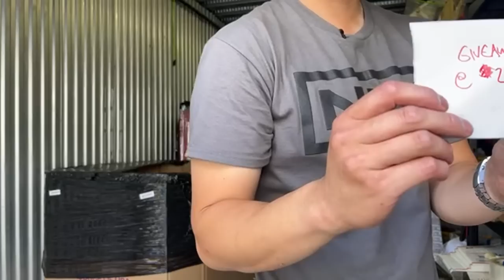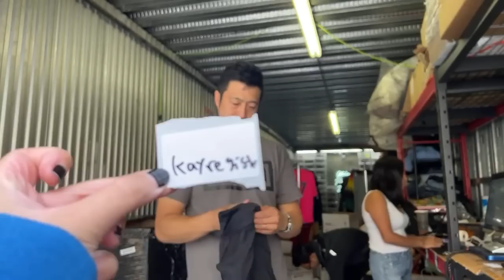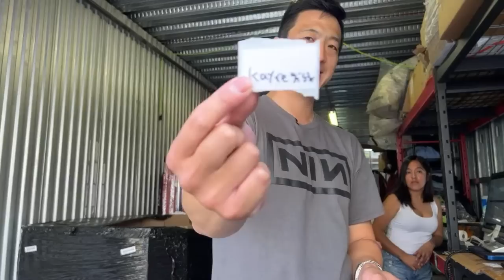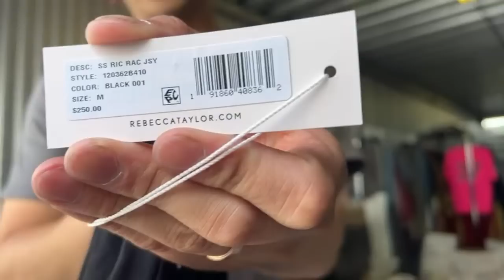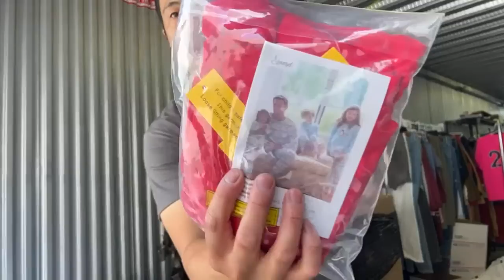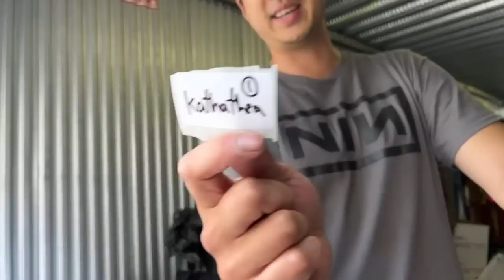$5k Nordstrom Pallet Unboxing, Live Q&A & Auction